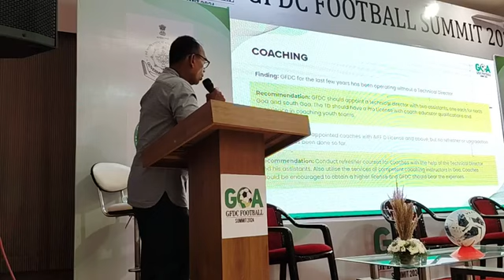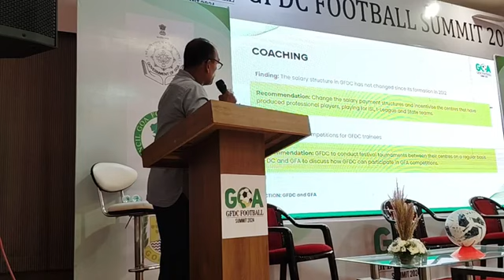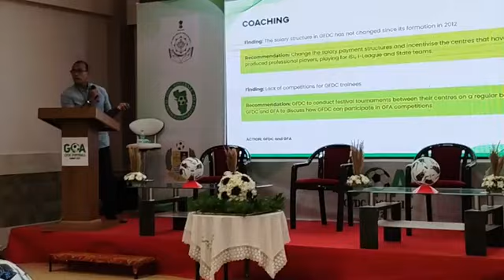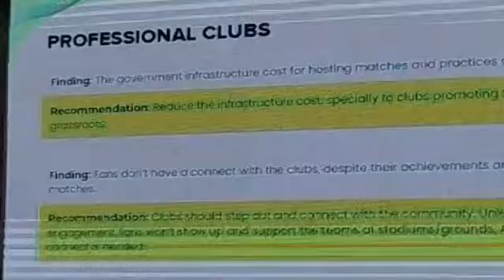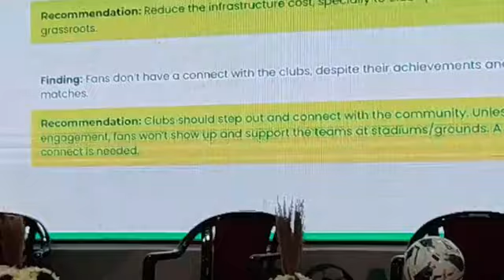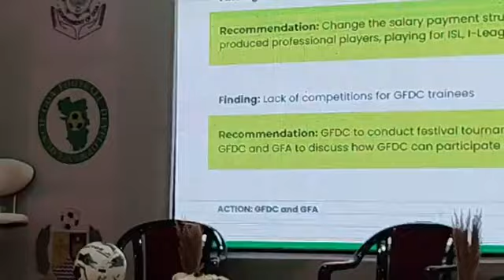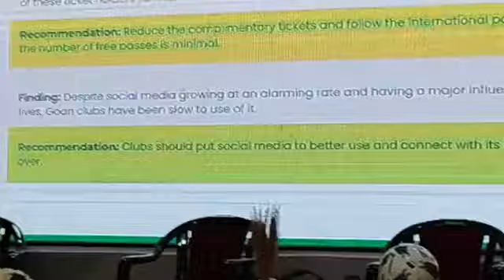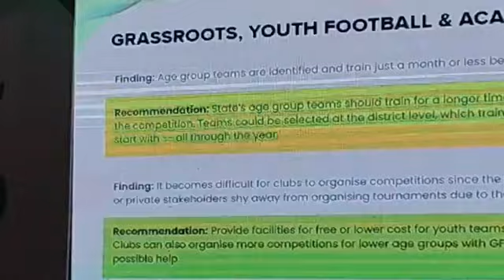Goan Reporter News: GFDC Football Summit 2024